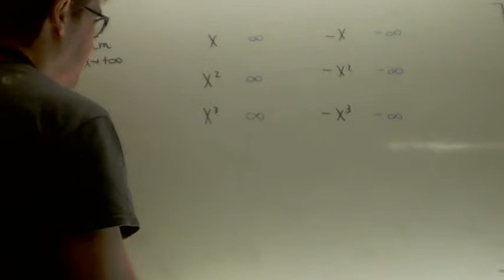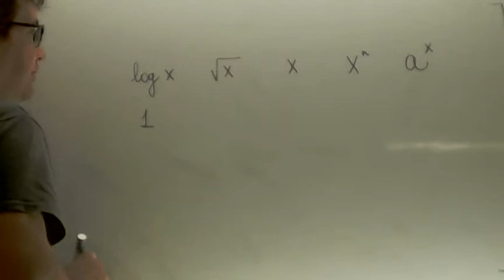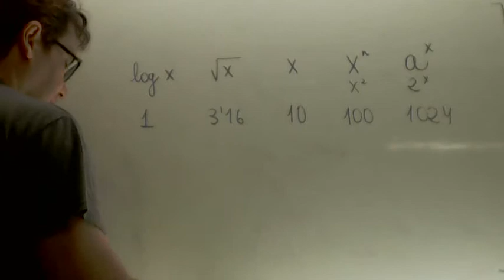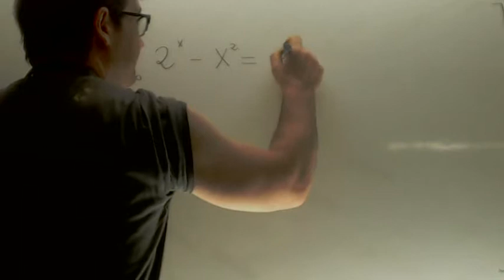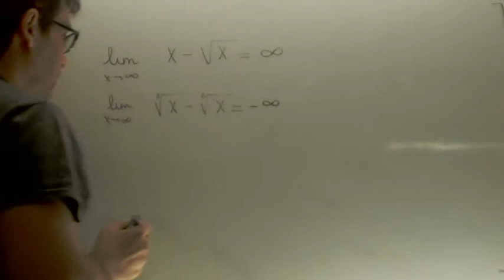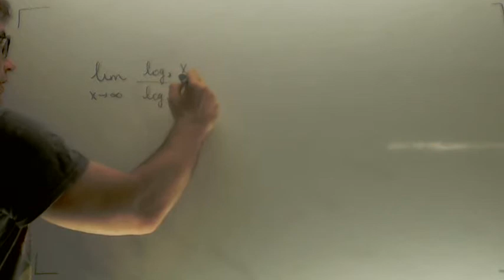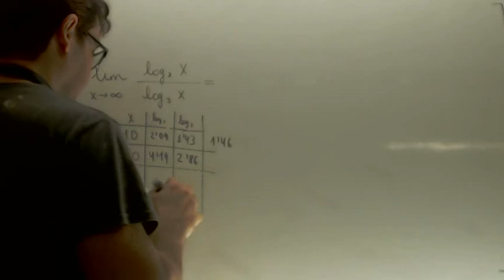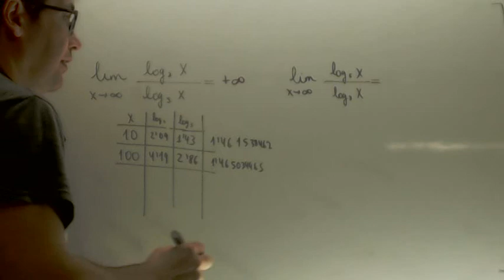Comparacion de infinitos Matematicas 2º Bachillerato Academia Usero Estepona